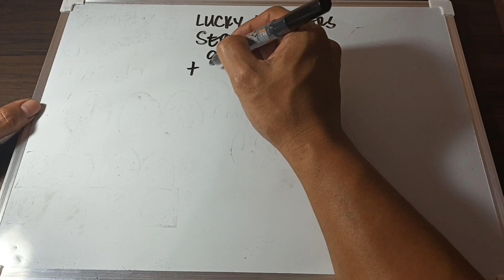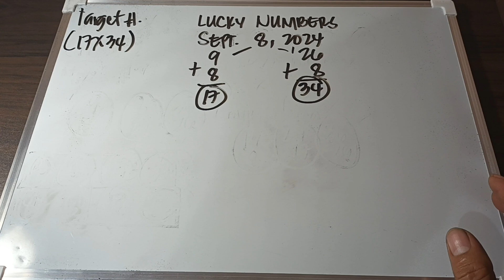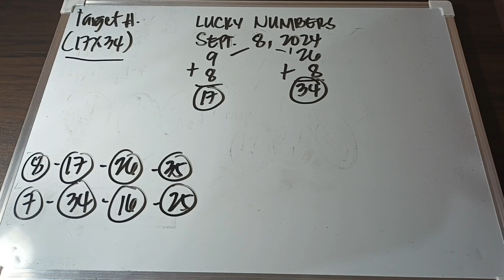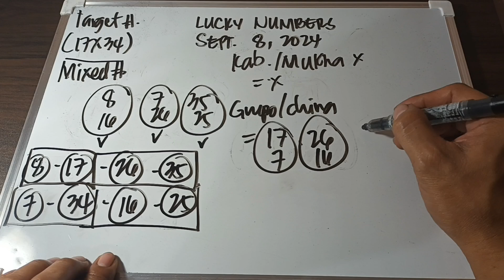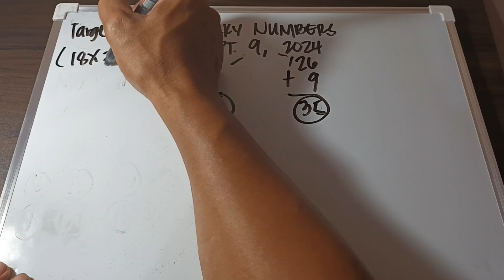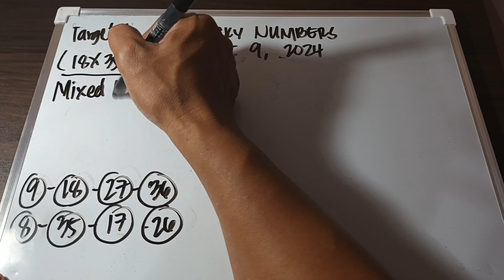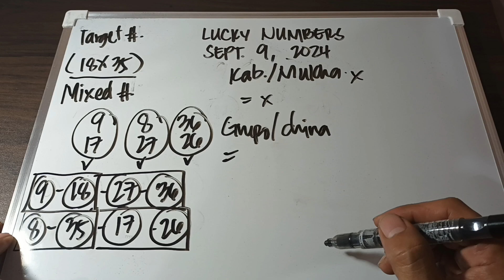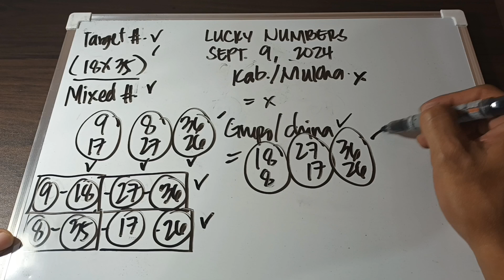LUCKY NUMBERS/ SEPTEMBER 8, 2024 & SEPTEMBER 9, 2024/ ALL DAY IN ALL LOCATIONS.